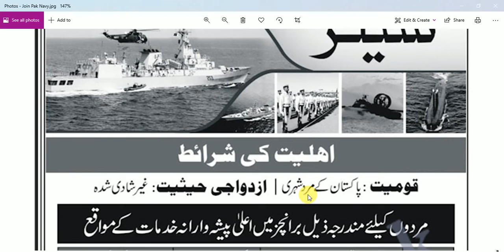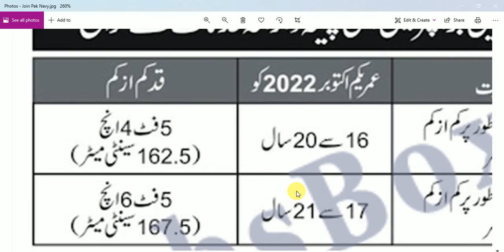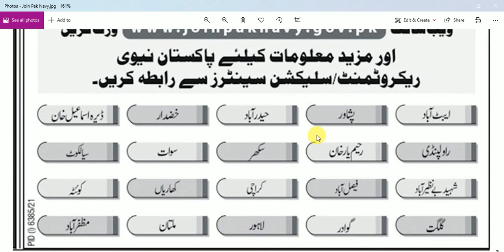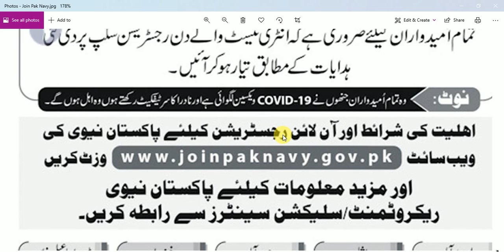Join Pak Navy as Sailor 2022 Online Registration| Pakistan Navy Technical sailor Jobs| Marine Sailor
Pak Navy Jobs 2022 Matric Base announced the latest Advertisement for Sailors Jobs in the Technical and Marine Branch. Online Registration will start from 13 March to 26 March 2022. After registration Registration slip will be downloaded from the Pakistan Navy After Registration Initial Academic Tests, Intelligence Tests will start according to Test Syllabus and Test Pattern of Pak Navy Jobs.